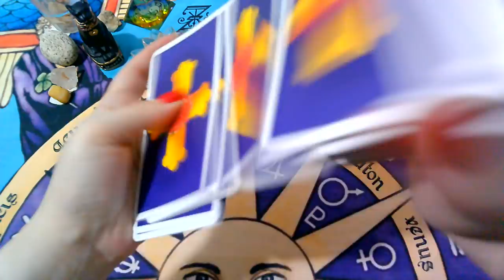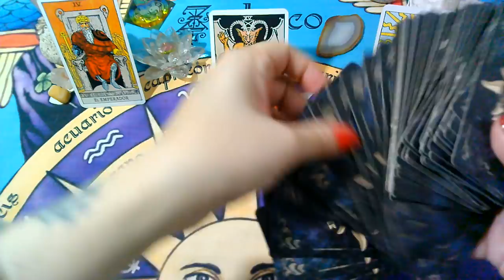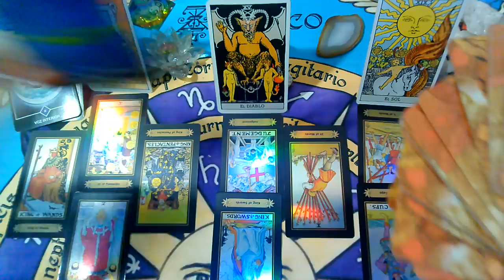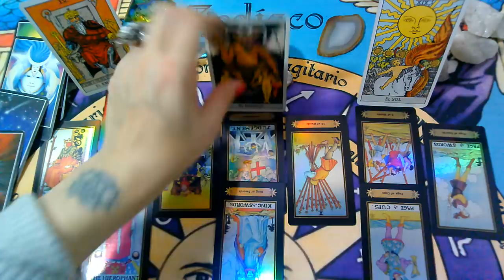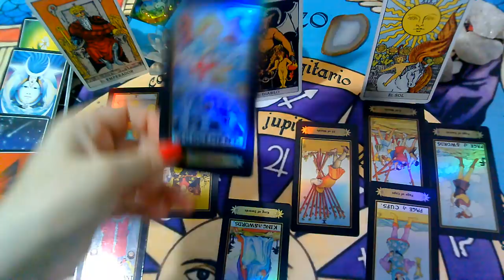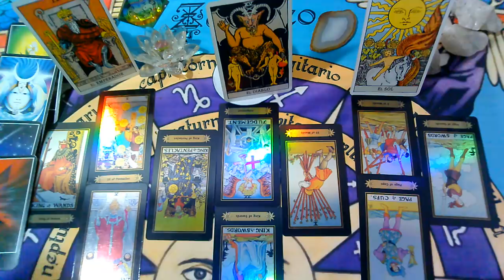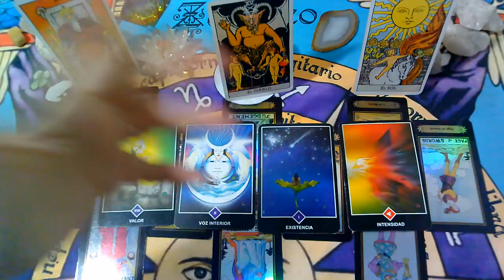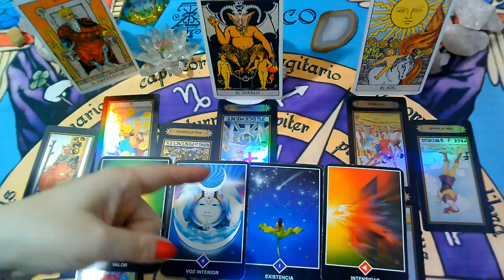*SAGITARIO*♐😍Hay un nuevo inicio!"EX PAREJA" Que siente?Que piensa?Que hará?(del 15 al 21)ABRIL 2020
, sol, luna y ascendente para la 3ra Semana ( del 15 al 21 de ABRIL 2020).

💜FanPage FACEBOOK :
@Supernova tarot

Creative Commons.